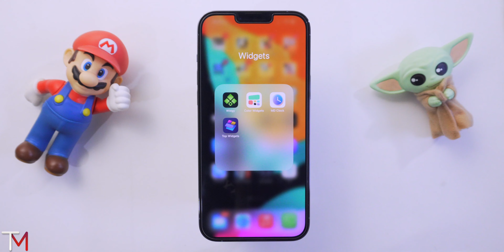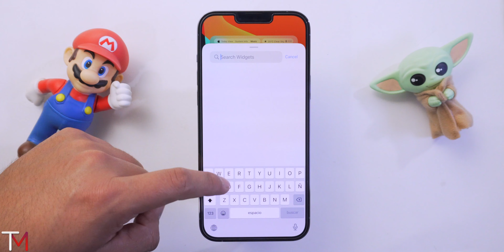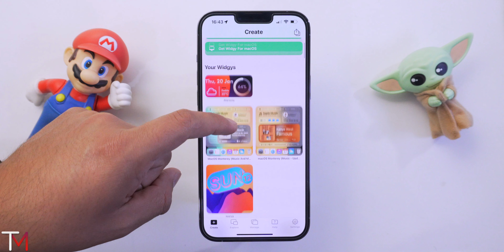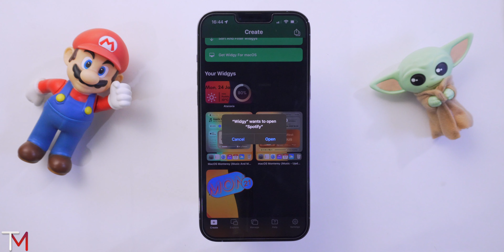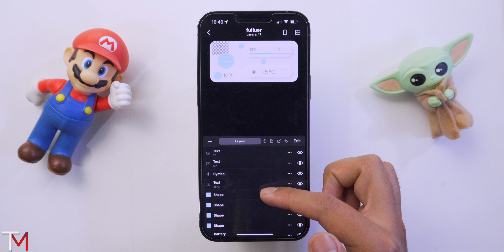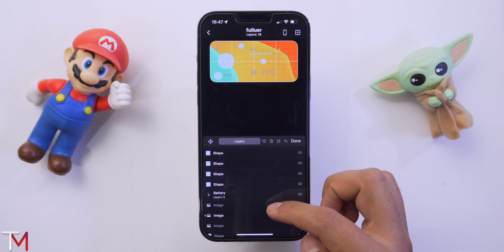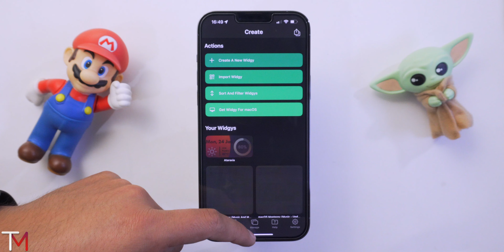Widgets que debes tener en tu iPhone y iPad #17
🔥Uber: omars89sue
🔥 Uber Eats: eats-omars89sue
🔥 Rappi $100 Gratis: 0ku2167645
🔥 Rappi 2: 0ku2167645r
🔥 DiDi: MX49364E